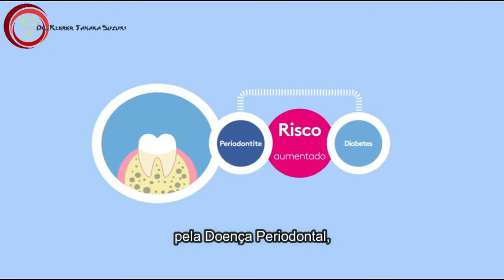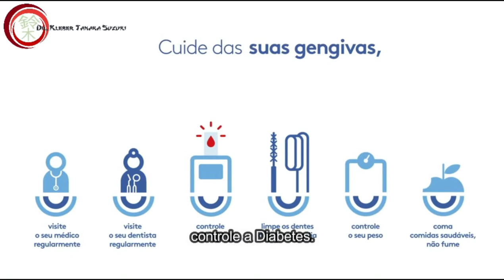Sua diabetes não diminui porque você não sabe disso!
Existe uma relação muito grande da diabetes com a doença periodontal. Veja no video!

Natural de Birigui no interior de São Paulo, cresceu dentro dos costumes, cultura e disciplina japonesa, praticou Baseball e estudou piano desde os 7 anos.

 Teve toda sua formação (Graduação, Especialização e Mestrado) na Faculdade de Odontologia de Ribeirão Preto – Universidade de São Paulo – FORP/USP onde descobriu sua paixão por devolver qualidade de vida e saúde através de suas mãos.

   Aos 21 se tornou ativista do Projeto Sorriso Caiçara que leva atendimento odontológico a pessoas que moram em ilhas isoladas no litoral de São Paulo.

   Membro da equipe ImperioTeam que tem por missão aperfeiçoar dentistas do Brasil todo unindo a filosofia humanizada aos conhecimentos técnicos e científicos da Odontologia.

  Apaixonado por fotografia, ministra cursos em sua área e acredita que transmitir conhecimento é a melhor forma de transformar o mundo!